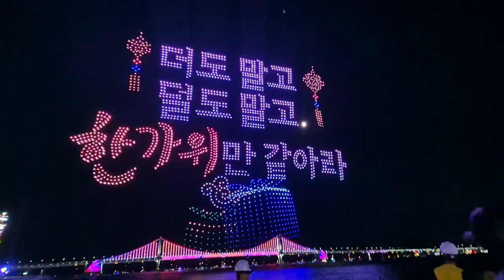2024추석특집드론쇼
한국의 고유한 명절 '추석' 특집 드론쇼입니다
청사초롱, 보름달 옥토끼, 북치기, 상모돌리기, 널뛰기, 강강수월래